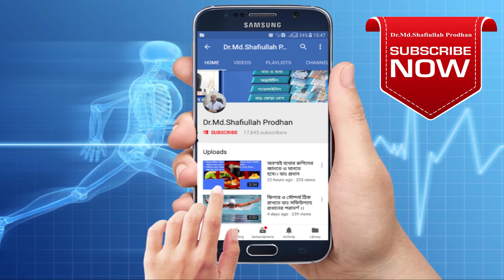হাড় জোড়া রোগে ব্যায়ামের কি আদৌ প্রয়োজন ???